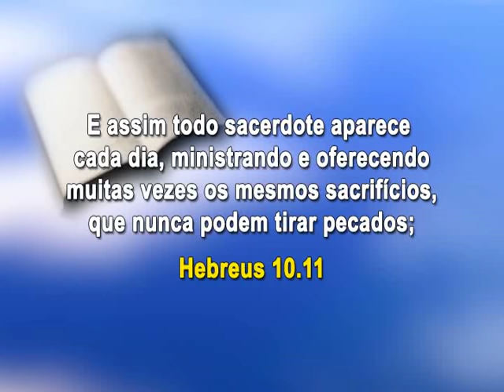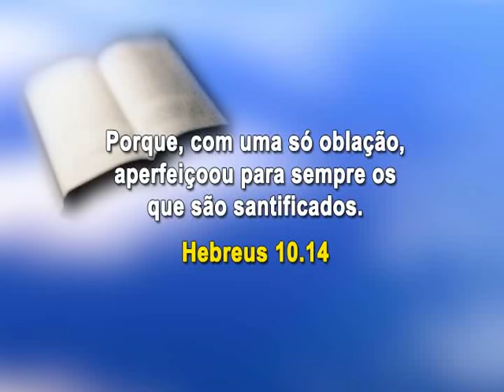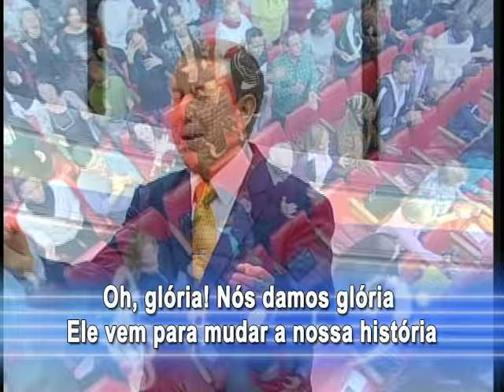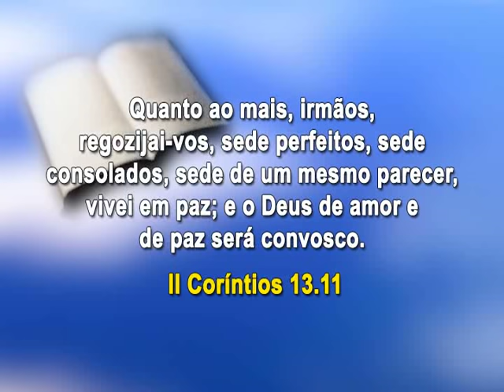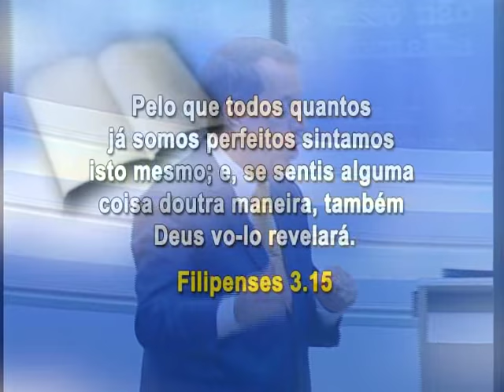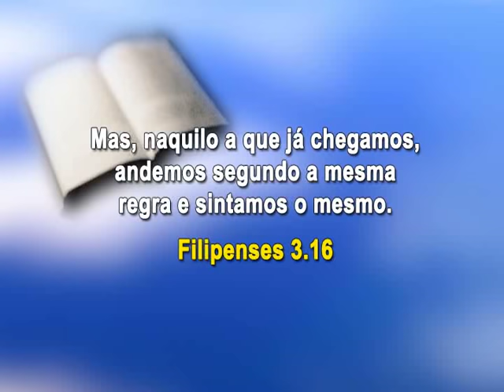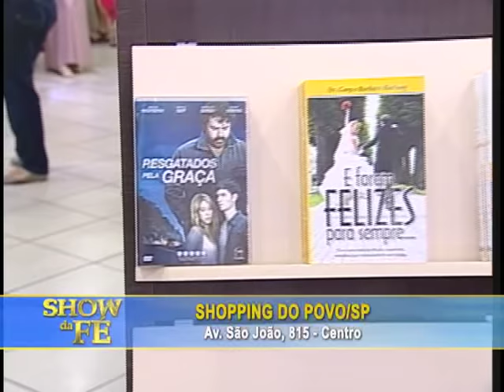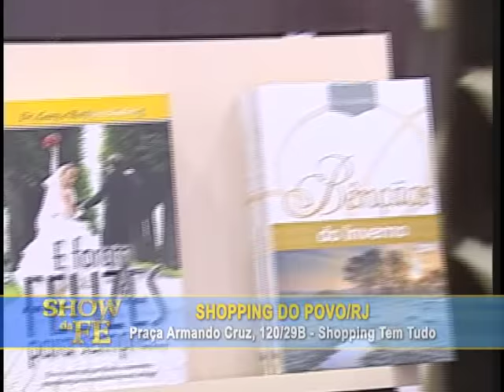Show da Fé - Sexta-Feira, 16/05/14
Número do Programa: 3522/14

Novela da Vida Real: Marilene
Musical: Missionário R. R. Soares - A volta da vitória (CD A volta da vitória)

▷ ESCUTE O MISSIONÁRIO R. R. SOARES
▷ IGREJA INTERNACIONAL DA GRAÇA DE DEUS
▷ CANAL SHOW DA FÉ
▷ CONHEÇA A NOSSA ACADEMIA TEOLÓGICA
▷ REVISTA GRAÇA SHOW DA FÉ.
▷ ESCUTE A NOSSA RÁDIO
▷ ASSISTA RiT TV
▷ ASSINE AGORA A NOSSA TV